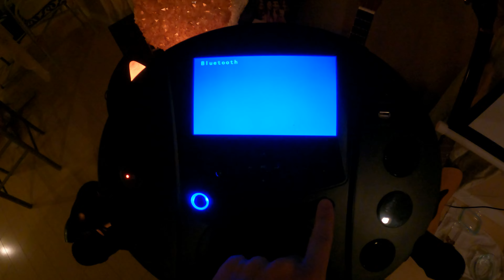CHRISTMAS Day QUADING! (& Gifts) - Vlogmas #24 | Vlog 93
Welcome to Vlogmas #24. This one was Suppose to go up a Day prier than it did, but I kept having issues with the Export Process...
Anyway, today we went to Oma's and Rode the ATV's, it was a blast! Then in the afternoon, we went to our moms and had Christmas Dinner/gifts!

Weekly Vlog updates on Instagram and TikTok!